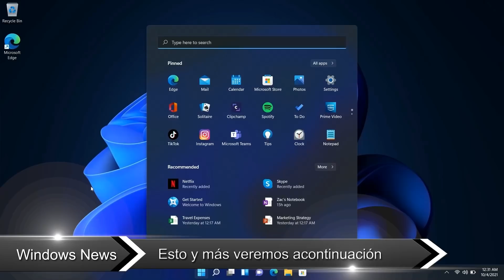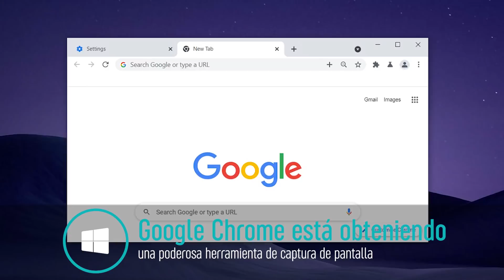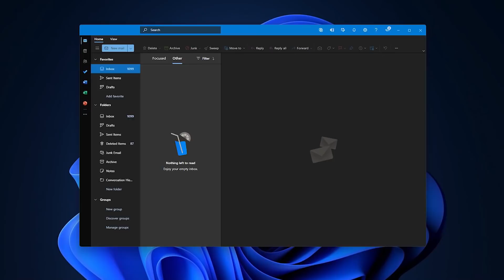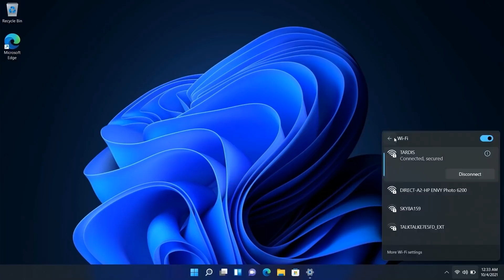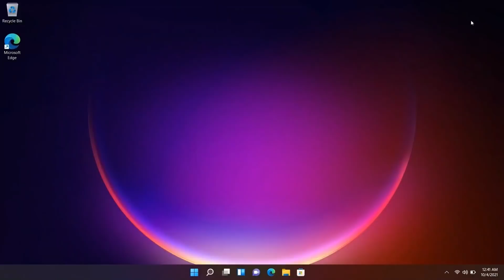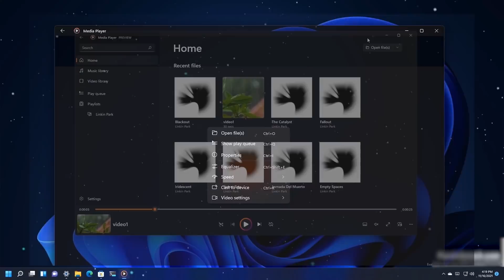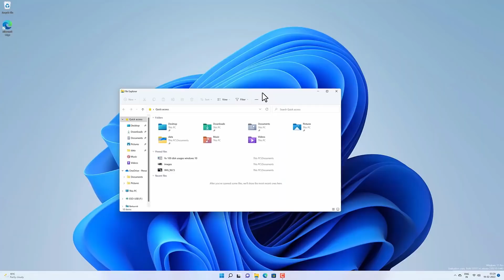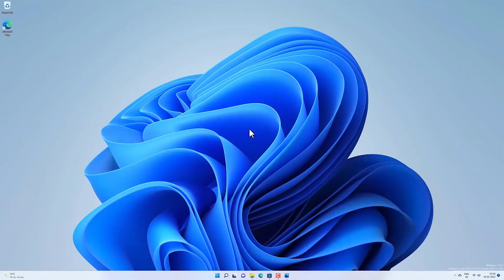REVELAN⚡ UPDATES INESTABLES de Windows 11 / NUEVA Función en CHROME es LIBERADA!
⭐Google Chrome esta obteniendo una nueva función de captura de pantalla, Microsoft se retracta con su bandeja de sistema y se ha revelado que llegaran versiones inestables de Windows 11.